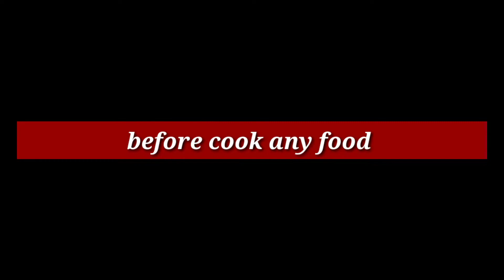Hyderabadi Mircho ka salan/Mirchi ka salan with different technique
Mircho ka salan: Green chiles, onion, oil, ginger/garlic, peanut, dry coconut, coriander, cumin, tamarind.